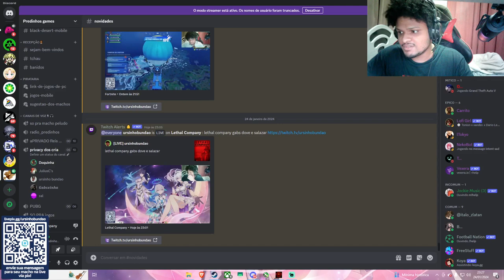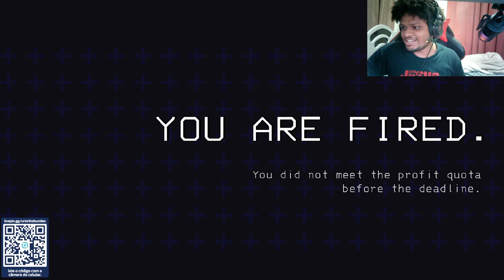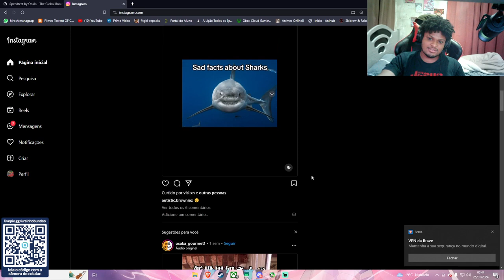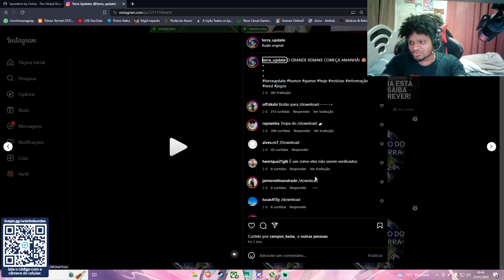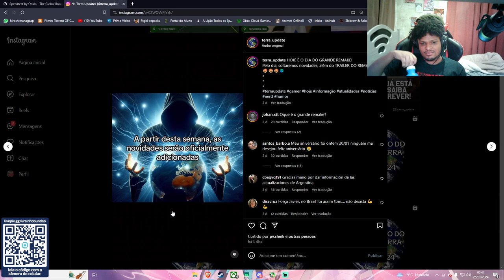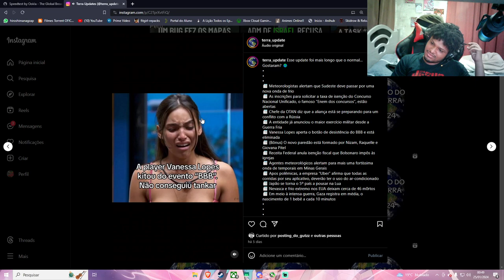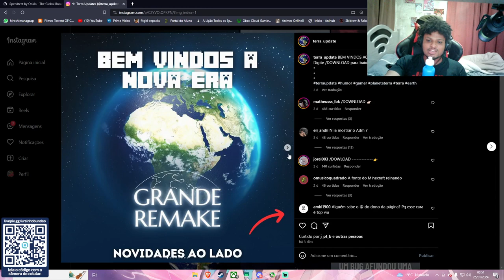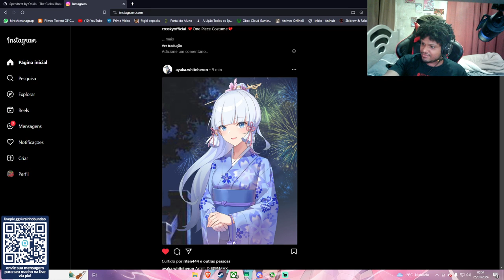lethal company gabs dove e salazar 2